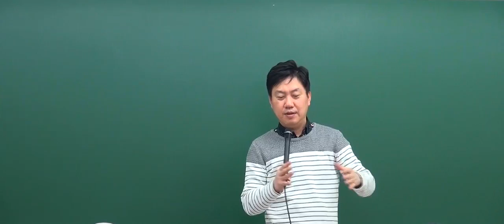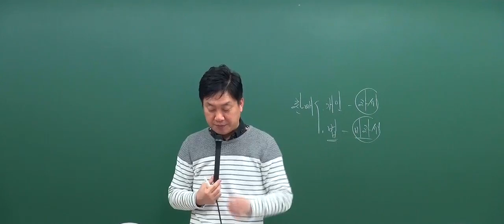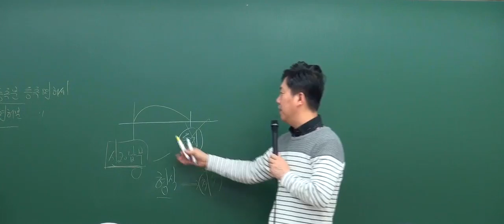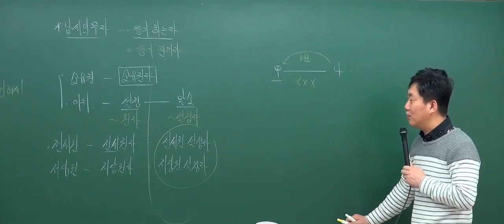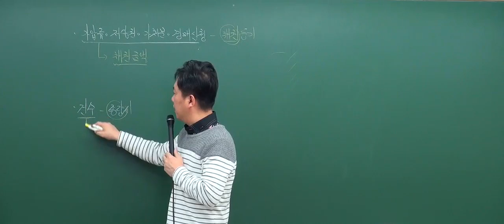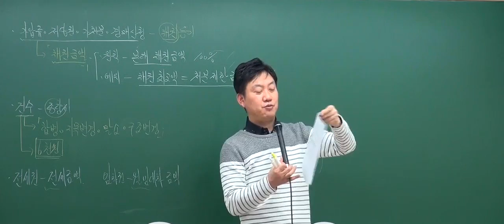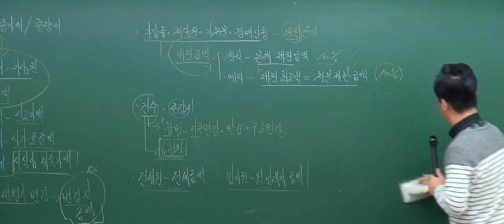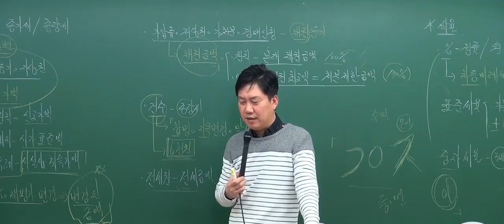[2017기본_4회2강] 공인중개사 강의_부동산세법(홍문성)_취득세의비과세(P.153)